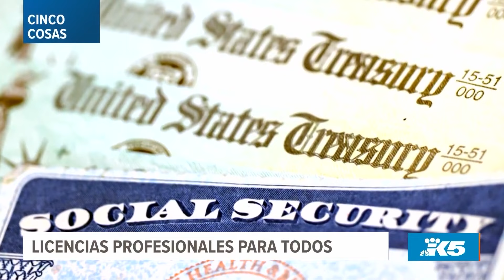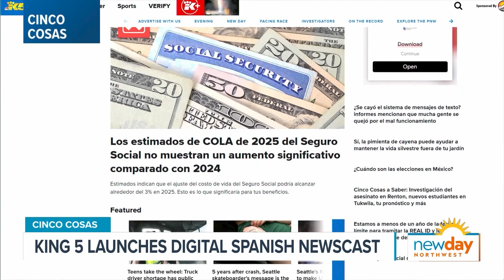KING 5 launches digital Spanish newscast - New Day NW